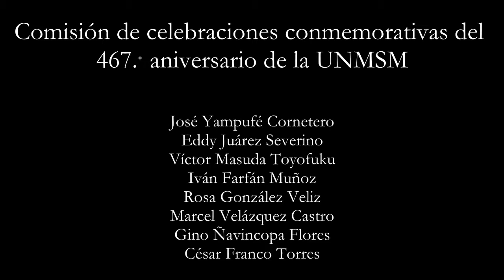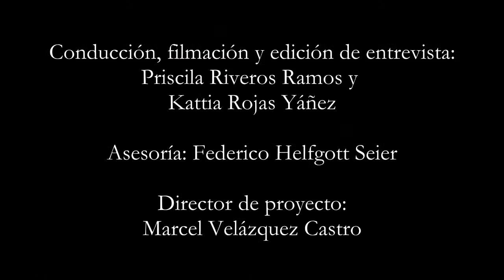Memoria Oral UNMSM 1945-1960. Héctor Béjar. Parte IV. Política universitaria.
Archivo de Memoria Oral - Universidad Nacional Mayor de San Marcos
Entrevista a Héctor Béjar, Sociólogo, abogado, periodista, ex dirigente ELN
(Ingreso a San Marcos 1951 - Facultad de Letras y Derecho)
Conducción, filmación y edición de entrevista: Priscila Riveros Ramos y Kattia Rojas Yañez
Asesoría y edición adicional: Federico Helfgott Seier
Dirección de proyecto: Marcel Velázquez Castro
Entrevista realizada en noviembre de 2018
Temas: Gobierno de Manuel A. Odría; ilegalidad de partidos políticos; Huelga Universitaria de 1952; Existencia de tres posiciones políticas entre estudiantes (APRA, Comunistas y Derecha); paso del APRA al Partido Comunista; dirigentes y delegados estudiantiles (José Luis Calvo, Guillermo Lobatón, Juan Pablo Chang, Julio Cotler, Pablo Macera, Aníbal Quijano, Alfonso Barrantes, Juan Alberto Campos Lama); política universitaria vs. política en los barrios; células comunistas en Lima; asambleas en Salón General de San Marcos; estilo parlamentario en asambleas; estilo formal de profesores universitarios y de secundaria.